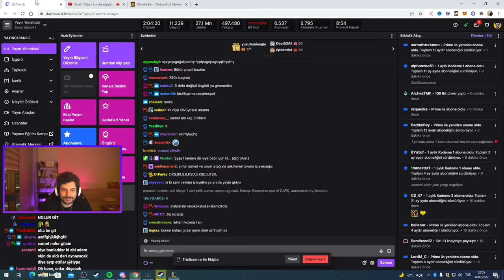HYPE | SAMET ORTAAM YAYINI BASTI! | ''BU TAKIMLAR EŞİT DEĞİL ÇAĞRI!!!''